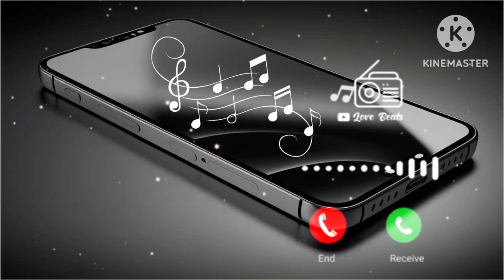new massage ringtone || jio tone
New massage ringtone, trending ringtone,sad ringtone,message tone, funny message ringtone, sms ringtone,
sms tone, notification ringtone, notification tone,
background music ringtone, background music,
ringtone 30 sec, dj remix ringtone, dị music ringtone,
dị song ringtone, mobile ringtone, new message tone,
instrumental ringtone, new instrumental ringtone, flute
ringtone, flute ringtone mp3, best flute ringtone, flute
music ringtone, mp3 song ringtone, alone ringtone,
attitude ringtone, ringtone attitude, Bad boy ringtone,
Bad boy attitude ringtone, boys attitude ringtone,
attitude ringtone for boys, joker attitude ringtone, joker
attitude, attitude ringtone for girls, BGM ringtone, BGM
ringtones, best bgm ringtones, mafia ringtone, mafia
attitude ringtone, mafia bgm ringtone, popular
ringtone, only music tone ringtone download, only
music tone ringtone, ringtone only music tone, music
tone, arabic ringtone, funny ringtone, funny ringtone
mp3, funny ringtones, funny laughing ringtone, funny
call ringtone, baby funny ringtone, hasne wala
ringtone, comedy ringtone, for android, best ringtone
for boys, film ringtone, flmi ringtone, guitar ringtone,
guitar song ringtone, guitar, music ringtone, piano
ringtone, piano music ringtone, piano song ringtone,
violin ringtone, violin music ringtone, violin song sad
song ringtone, new hindi ringtone, hindi , Punjabi,ringtone new hindi ringtone msg ringtone new punjabi
ringtone apple iphone ringtone wallpaper zedge
devotional ringtone love song ringtone best ringtones
2022 trending ringtones new ringtones telugu
ringtone, new ringtone, callringtone, ringtone song,
ringtone music, love ringtone, best ringtone, ringtone
for mobile, latestringtone, love tone,ringtone remix,
ringtone mp3, mp3 ringtone,best mp3 ringtone, best
mp3 mobileringtone, mp3 ringtone download,
ringtone download link,ringtone download, tik tok
famous ringtone,tik tok ringtone, no copyright
music,messageringtone, message tone, funny
message ringtone, sms ringtone, sms tone,notification
ringtone,notification tone, background music ringtone,
background music, ringtone 30sec, dj remixringtone,
dị music ringtone, dj song ringtone, mobile ringtone,
new message tone,instrumentalringtone, new
instrumentalringtone, flute ringtone, flute ringtone
mp3, best flute ringtone,flute music ringtone, mp3,New Instrumental Ringtone//Instrumental Ringtone
2023//Trending Instrumental Ringtone ringtone
master movie ringtones ringtone app master bgm
ringtones for android marathi ringtone islamic
ringtone lut gaye ringtone pubg ringtone samsung
ringtone free ringtones for iphone best music
ringtones jack sparrow bgm odia ringtone sms
ringtone kgf bgm rockstar ringtone happy birthday
ringtone funny ringtone iphone message tone
prokerala ringtone hindi song ringtone message tone
meri maa mera rab ringtone gujarati ringtone love,
ringtone romantic ringtone bgm ringtone tik tok
ringtone mobcup ringtone uppena ringtones let me
love you ringtone mahabharat ringtone english song
ringtone thoda thoda pyar hua tumse ringtone
mahadev ringtone telugu ringtones love maa ringtone
free fire ringtone ringtone gana bhajan ringtone bella
ciao ringtone gayatri mantra ringtone top ringtones jio
ringtone new ringtone mp3 tamil ringtone cut songs
radhe radhe ringtone bansuri ringtone call ringtone
best ringtone sad ringtone punjabi song ringtone
bhojpuri ringtone waheguru ringtone arabic ringtone
sai baba ringtone hanuman chalisa ringtone ringtone
downloading loud ringtone bollywood ringtone tamil,ringtone, Punjabi song ringtone, Punjabi sad song
ringtone, new punjabi song ringtone, Tamil ringtone,
Gujarati ringtone, Bhojpuri ringtone, Bhojpuri song
ringtone, new bhojpuri song ringtone, Bhojpuri gana
ringtone, Bhojpuri tone, Bhojpuri gana tone, Bhojpuri
mobile ringtone, english ringtone, english ringtones,
english song ringtone, english instrumental ringtone,
sad ringtone instrumental, romantic ringtone,
romantic song ringtone, romantic music, romantic
music ringtone, i phone ringtone download, i phone
ringtone, apple ringtone, apple mobile ringtone,
iphone mobile ringtone, Samsung ringtone, Sa
mobile ringtone, redmi mobile ringtone,